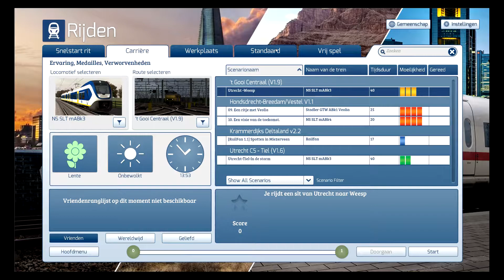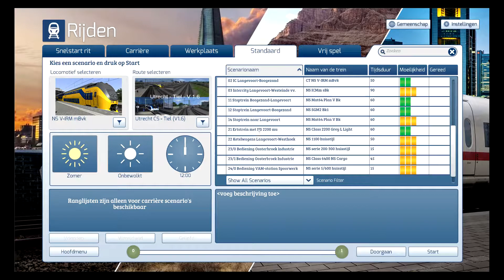Treinrit Trainsimulator 2021: Stoptrein van Boogezand naar Langevoort.